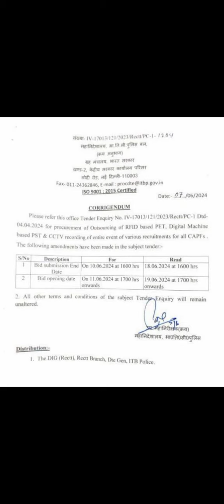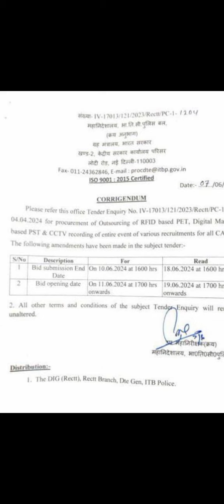SSC GD PHYSICAL Tender Date Extend Again Resuts ssc results physical#videos 2024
SSC GD PHYSICAL Tender Date Extend Again Resuts ssc results physical#
 From 18_6_24
to 19_6_24
SSC GD results coming soon #2024 # NewSsc vacancy. increase cisf cut off#bsf#assam riffles#cisf#ssb#ITBP#low cut off#result today .